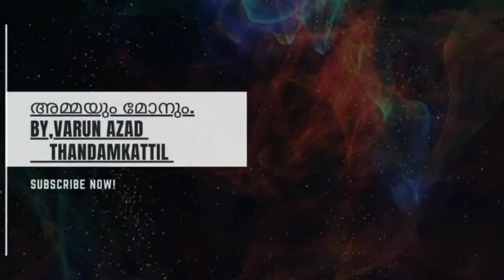അമ്പിളി അമ്മയുടെ പൂന്തോട്ടം കണ്ടാലോ അമ്മയും മോനും Evening Vlog dailyvlog garden home 2024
We do not own all the material were posting on the channel.if you are a Copy Right Owner and Want your work to be removed from our Channel PLEASE Contact us via email  or leave us a Personal message here and we will remove your material right away.PLEASE do not opt for a YouTube Strike.
                                        Thank You 🙏‎@അമ്മയും മോനും. By,Varun Azad Thandamkattil